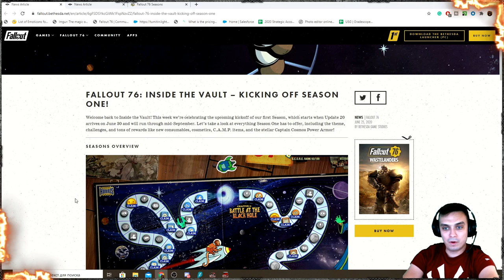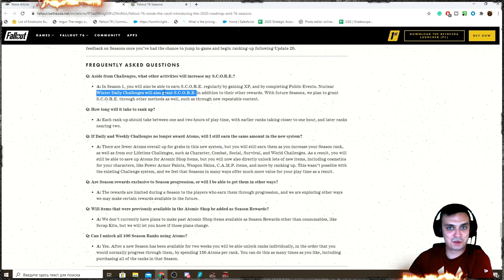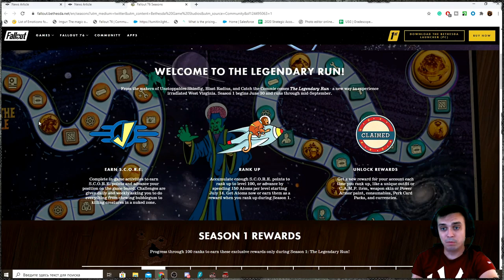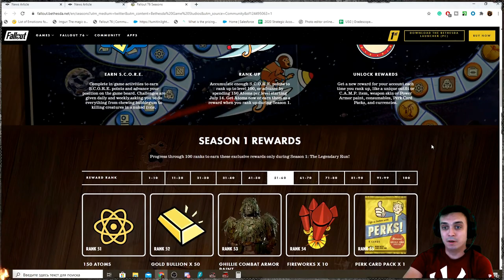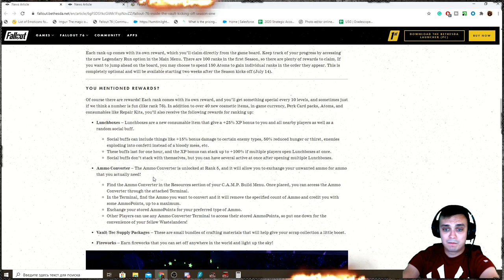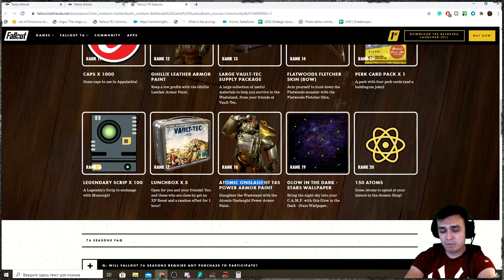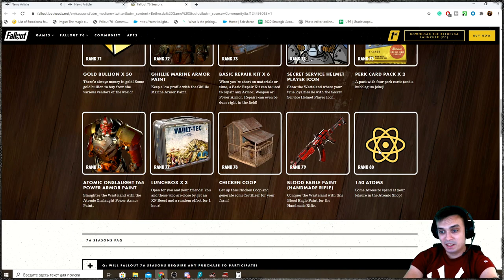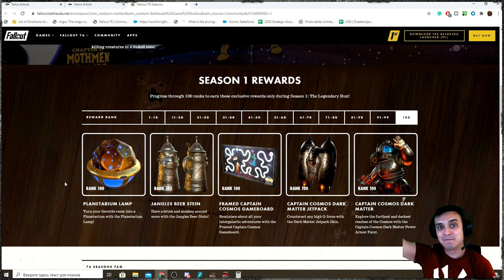Fallout 76 The Legendary Run | Season 1 | Coming on 30th June 2020 | Let's Talk